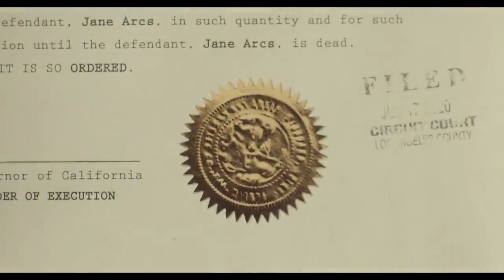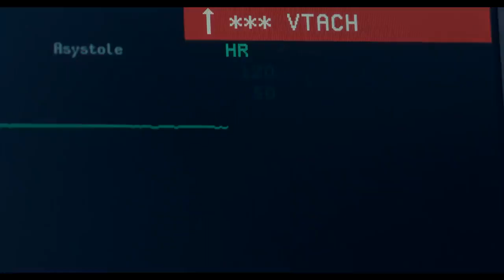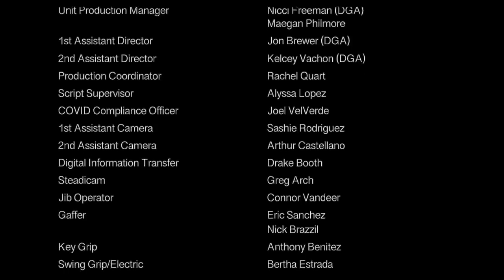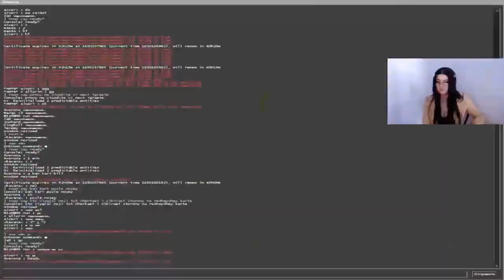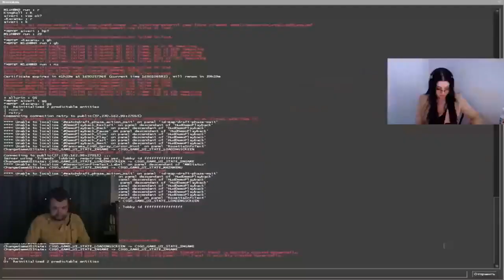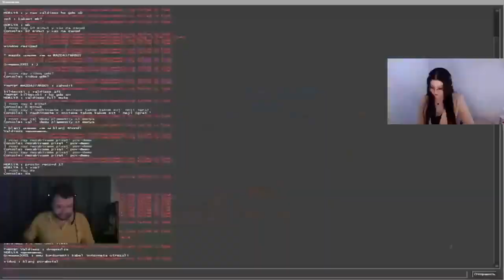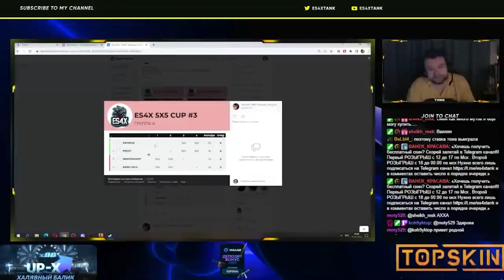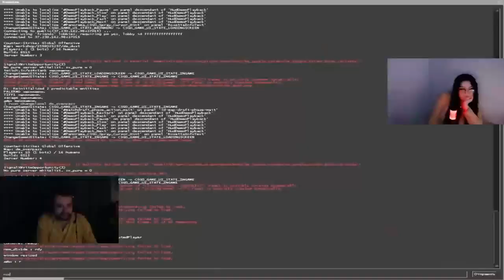Fatal Woman Best Action Movie 2022 special for USA full movie English Full HD 1080p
Best Action Movies 2022 Female Tiger Warrior Best Hollywood Action Movie Of All Time 2022
🙏 Namaste,
Soothing Musicc is a YouTube channel that serves you the best meditation,  healing, relaxing, and sleep music. Our music is composed of different kinds of instruments blending with 432Hz, 528Hz, and solfeggio frequencies. This channel was created on to provide digital space for those going through stress, anxiety, insomnia, and depression. Our music comprises beautiful piano, flute melody, soothing pads, relaxing bells, and many more. They include relaxing music that will help you relieve stress. Or relieve yourself from negative feelings like anxiety and help to enhance positive energy in you. It can also give your meditation techniques a boost if you use this type of soothing music as you meditate. It can also have a healing capacity where you will learn how to find inner peace and heal yourself within with the capability of music. Our music combined with soothing pads and melody helps people overcome their stress and anxiety. We have been using special professional music production and recording software in order to provide you the best audio quality and audio experience. Most of the music in this channel is composed with the combination of soothing pads with piano, flute, and bell with the sound of nature. To enhance our music experience for you, we also add the video with the moving graphics and animation editing them with our own sense of flair. We hope to create and present more relaxing and meditative music in the future. Thank you and have a great time.